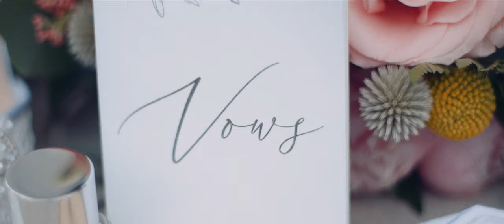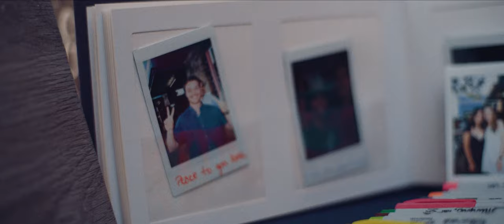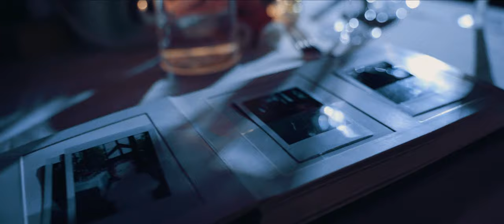Hannah + Blake // Wedding Film in Broken Bow